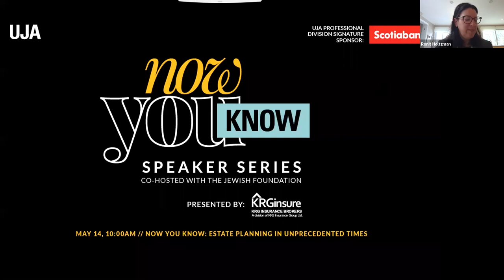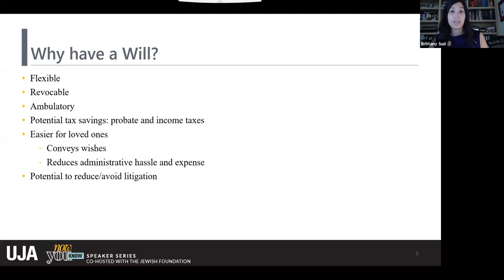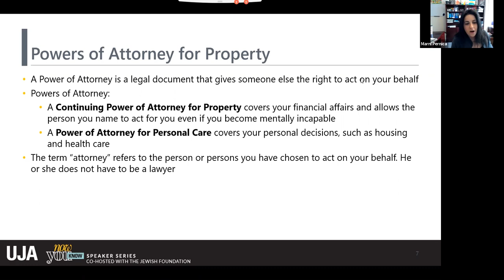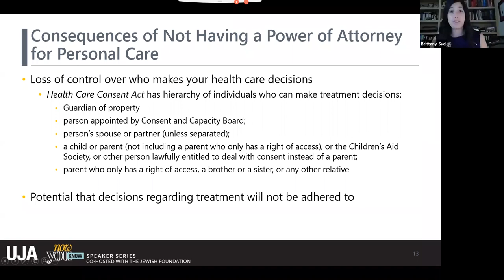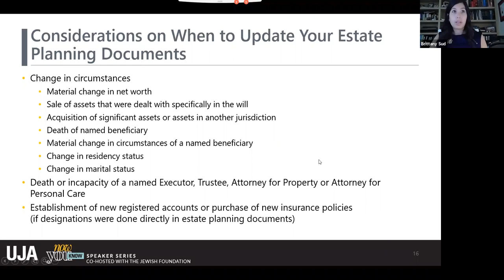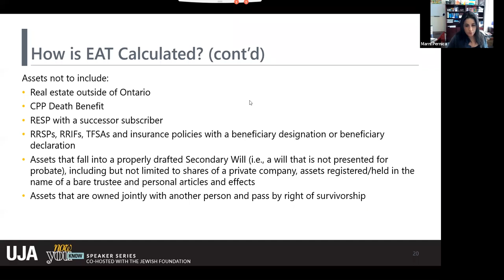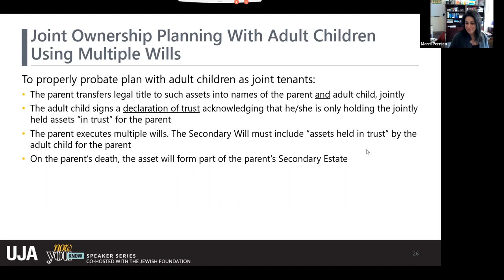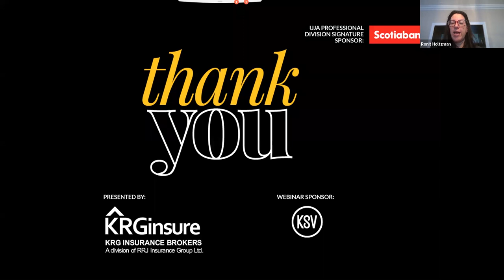Now you Know - Estate Planning in Unprecedented Times